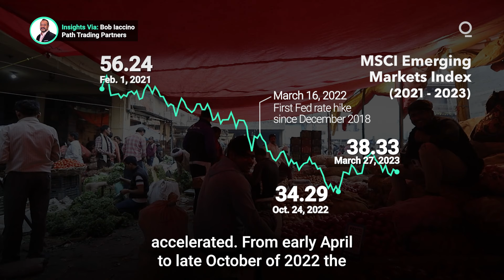Emerging Markets Feel the Risk of Global Recession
Buffeted by a year of rapid Fed rate hikes, emerging markets now face additional headwinds from disruptions to the global banking-system. When the Fed began raising rates in March 2022, the 26% sell-off in emerging markets equity indexes that began in February 2021 accelerated. That trend looks set to deepen as a weak banking system threatens to push the world into recession. Presented by @cmegroup